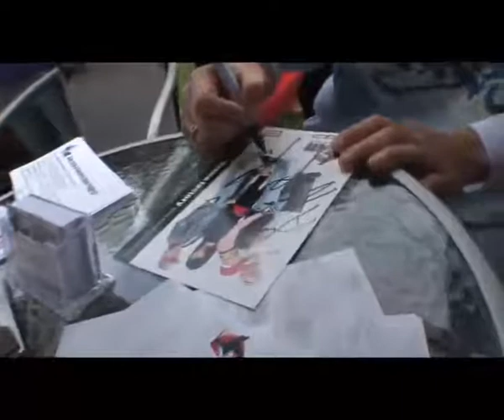Święto Miasta Torunia 2009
Artur rozdaje autografy.